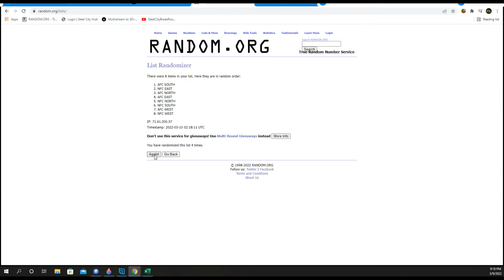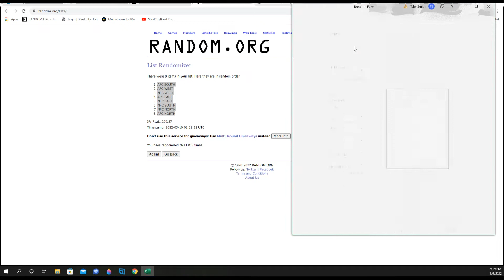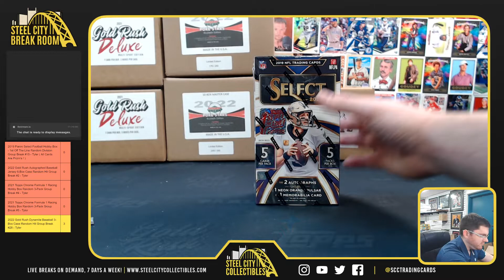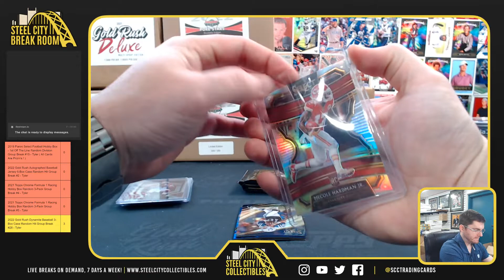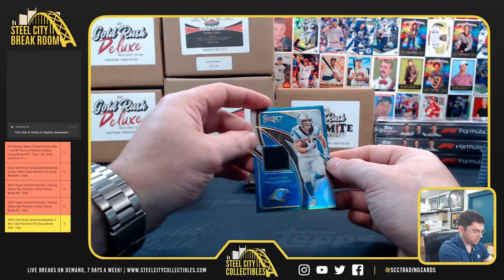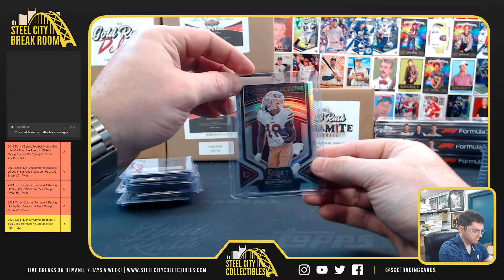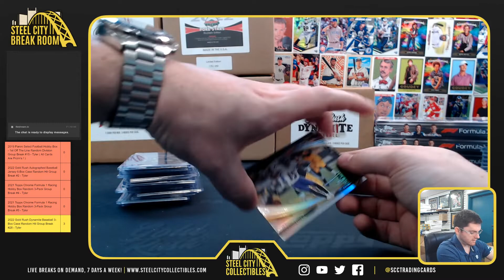2019 Panini Select Football Hobby Box - 1st Off The Line Random Division Group Break #15 - Tyler